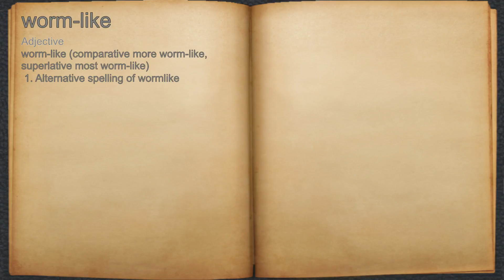What does worm-like mean?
A spoken definition of worm-like.

Intro Sound:
Typewriter - Tamskp